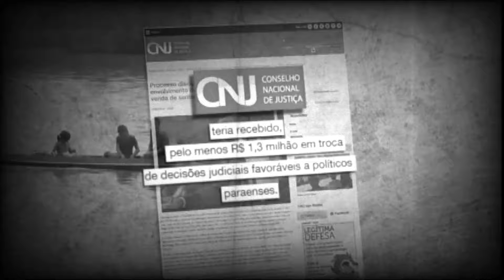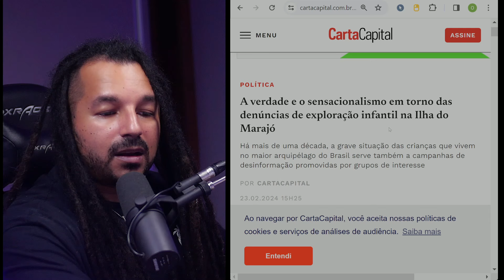ILHA do MARAJÓ: É PIOR DO QUE SE PENSA! Roberto Cabrini - Música - Evangelho de Fariseus